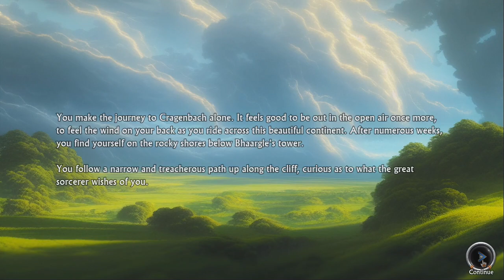Swords and Sandals Immortals [Early Access]: The Ultimate Battle [True Ending]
The Legend.. The Icon.. The spectre of evilness and sorrowness itself fighting against the 2nd most dangerous evil Brandor has to face.

After the epic combat, we see a new true ending of the game.
Alas, this adventure is over... but grand adventures await in the future!

We who are about to die... salute you!